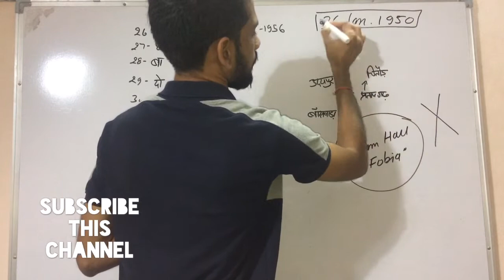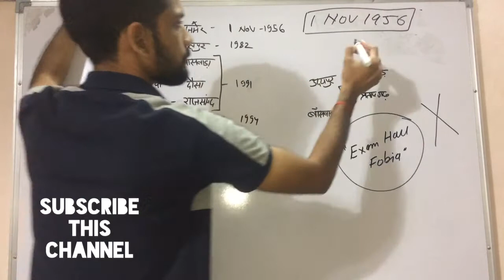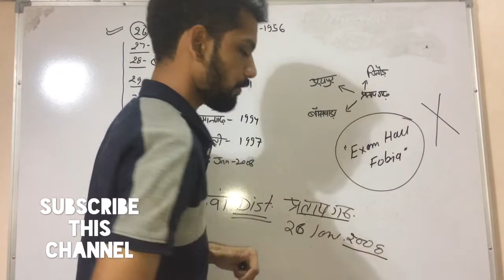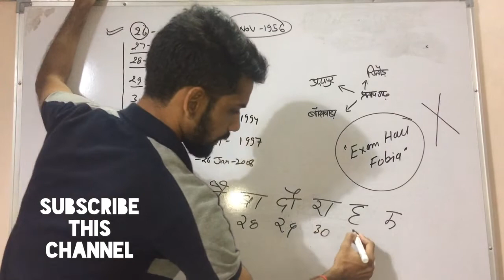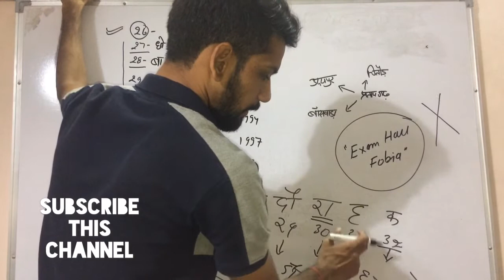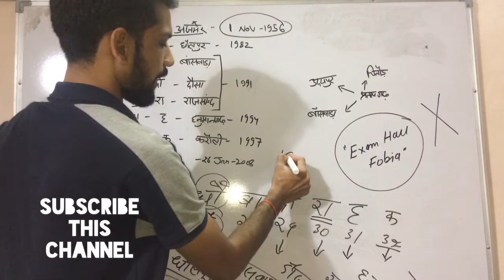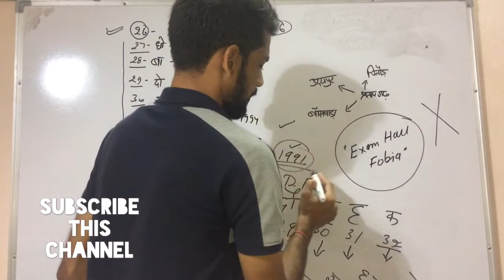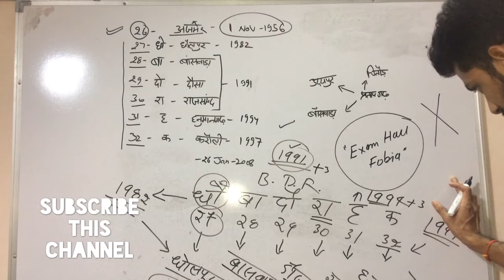New Districs of Rajasthan with Trick ||राजस्थान के नवीनतम जिले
New Districs of Rajasthan with Trick  ||राजस्थान के नवीनतम जिले New Districs of Rajasthan with Trick  ||राजस्थान के नवीनतम जिले